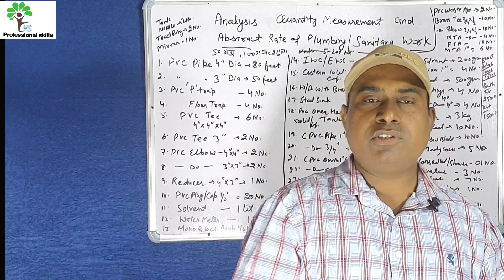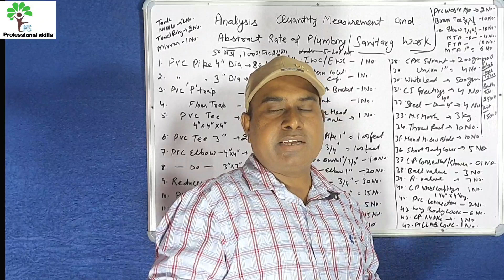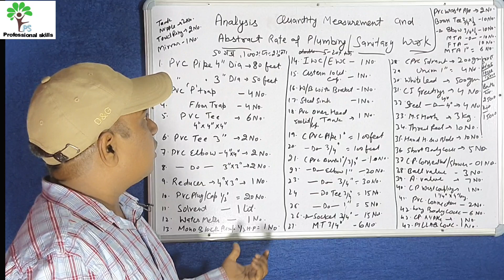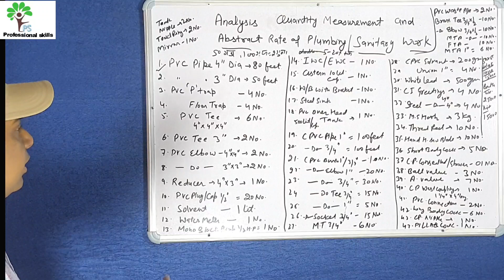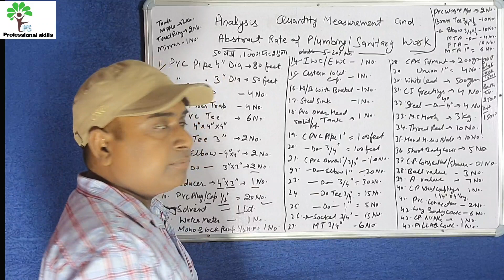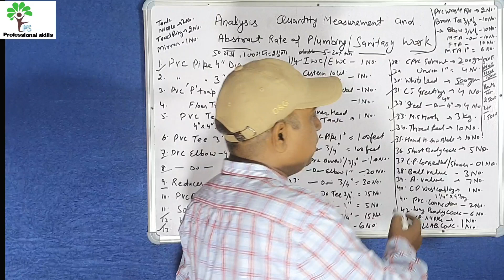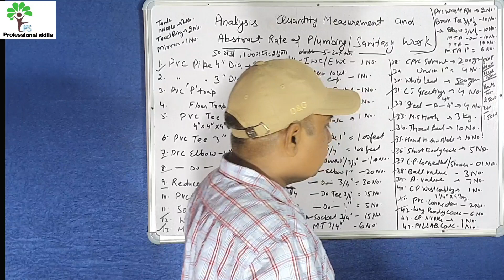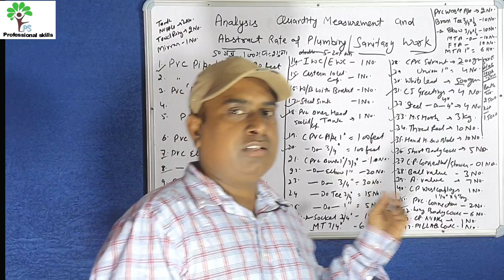Plumbing services rate analysis |Details list of Plumbing items |Cost and Estimation|Plumbing work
Plumbing Rate analysis

Estimate Quantitative Analysis

All Plumbing Material of new work

  comment main apni queries puche